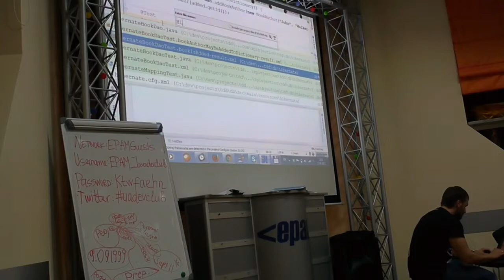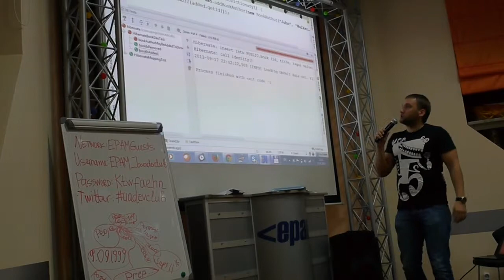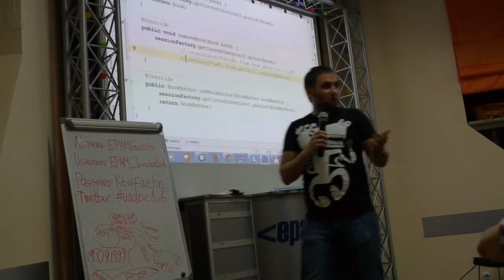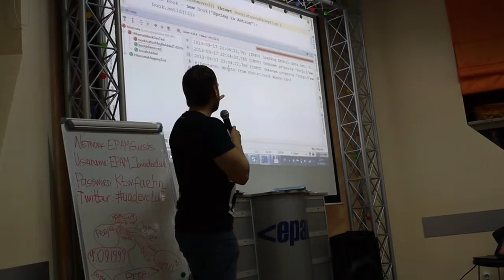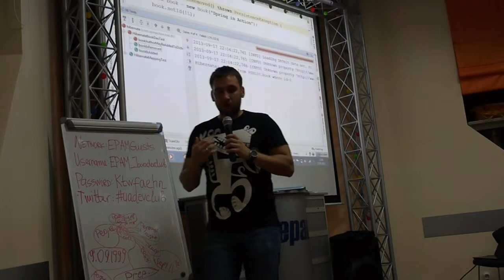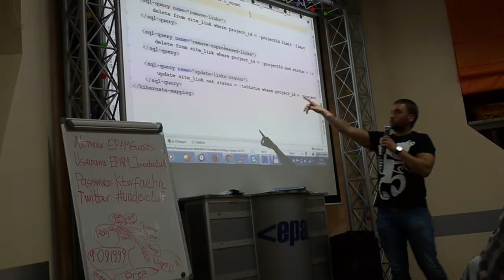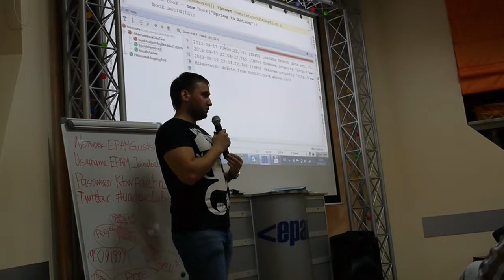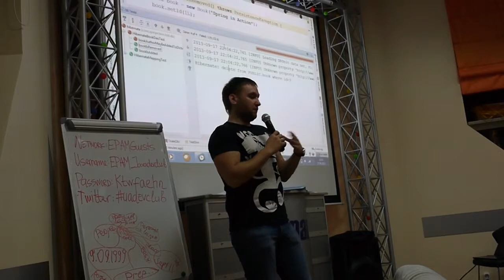Священный уровень DAO (часть 2)